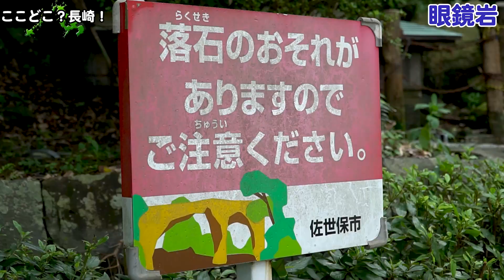佐世保の奇岩－眼鏡岩 自然が作る美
佐世保市の瀬戸越町に 眼鏡岩 があります。巨大な岩に二つの穴。自然が作り出す美しい景色です。

※長崎市のリンゴ岩は
長崎の奇岩－柿泊の「りんご岩」を間近で見る

このチャンネルのメンバーになって超難問クイズに挑戦！

◎関連サイト
ここどこ？長崎！マップ（撮影場所地図一覧）

長崎の情報募集中！取材してほしい場所があれば教えてください。